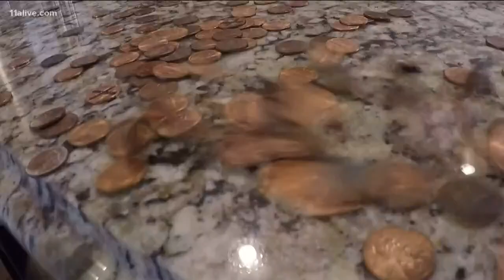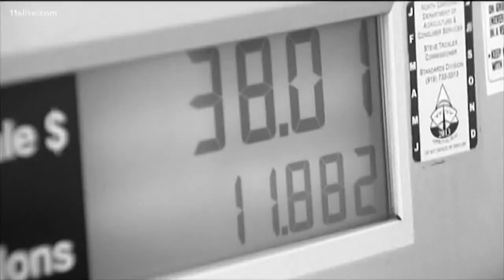Why is gasoline priced in fractions of a penny?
Gas is priced to the tenth of a penny